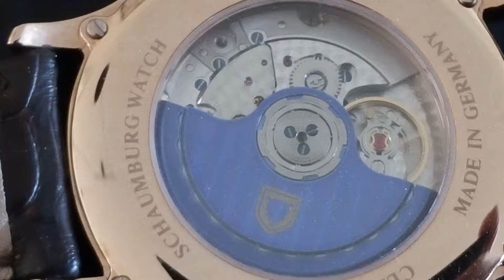Schaumburg Classoco from behind